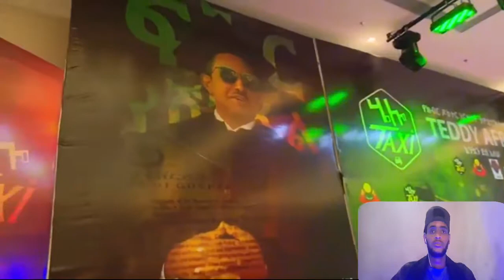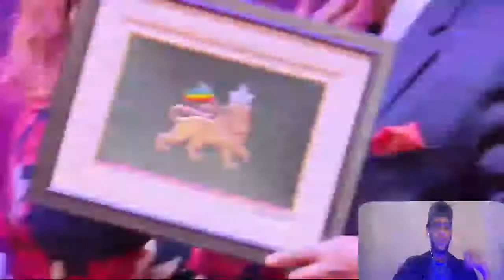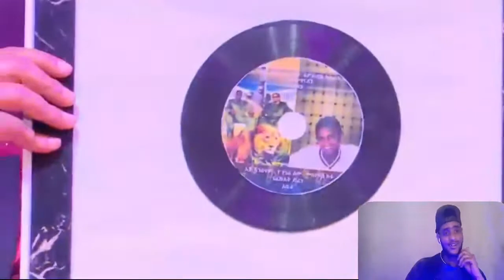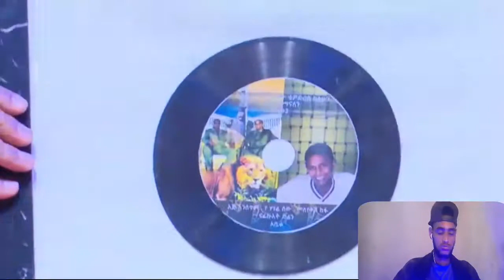በታላላቅ አርቲስቶች ለቴዲ አፍሮ የተደረገ የእንኳን ደስ አለህ ደማቅ ፕሮግራም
ቴዴ አፍሮ